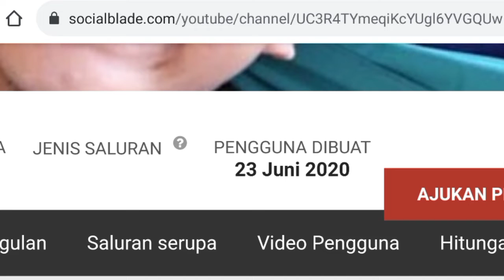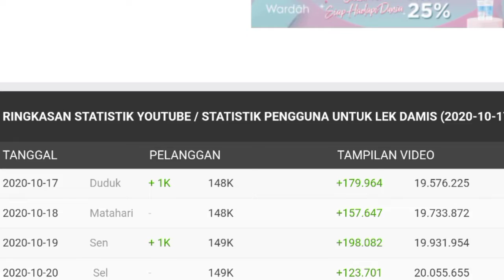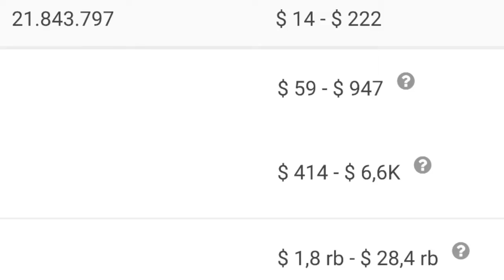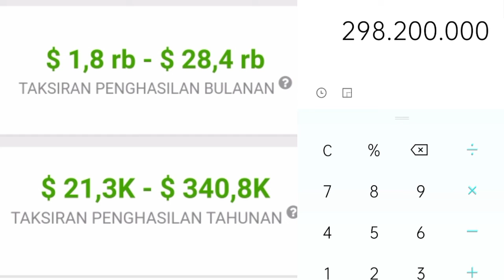⬆️ Gaji Lek Damis Dari Youtube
Dividio ini saya meriview gaji dari channel lek damis dari youtube berdasarkan data dari sosialblade.com